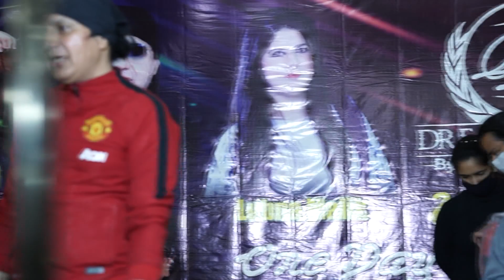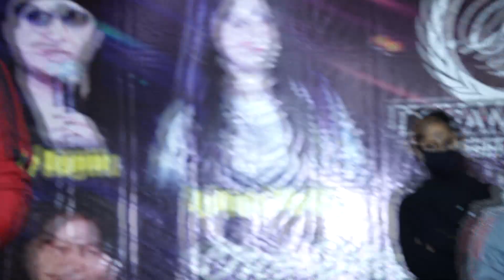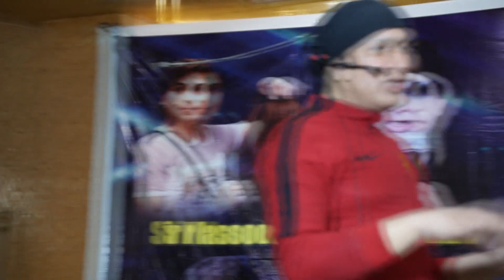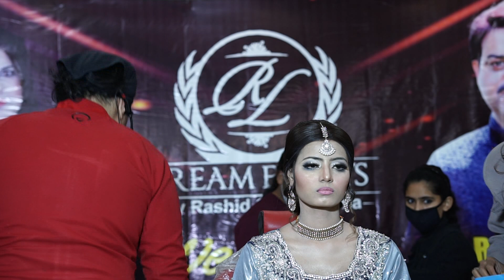makeup tips for oily skin | makeup by jugnu wasim | jugnu wasim bridal makeup charges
jugnu wasim bridal makeup charges
makeup tips for oily skin
makeup by jugnu wasim
 jugnu wasim
makeup charges for wedding
makeup charges
kashees makeup classes
kashees makeup training